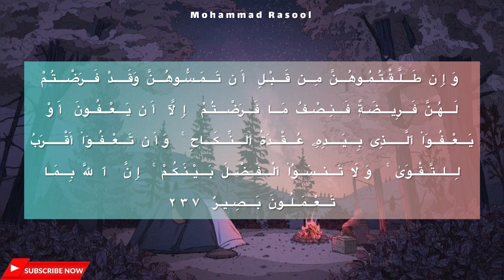Surah Al Baqarah - Verses 234-237 - Sheikh Abdullah Al Salami | سورة البقرة - الصفحة ٣٨ من ألقرآن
Mohammad Rasool Official Channel |القناة الرسمية محمد رسول

Surah Al Baqarah - Page 38 of Quran - By Sheikh Abdullah Al Salami

‎سورة البقرة - الصفحة ٣٨ من القرآن - بصوت القآرئ ألشيخ عبدالله السلامي

من الآية ٢٣٤ إلي ٢٣٧

Reciter: Sheikh Abdullah Al Salami - ألشيخ عبدالله السلامي